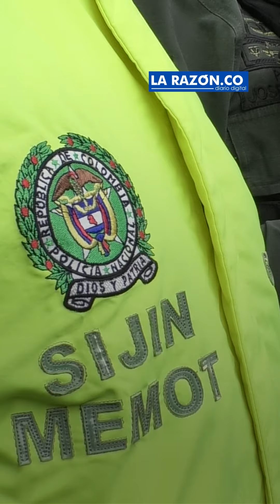Cayó red criminal vinculada con quema de maquinaria por el no pago de extorsiones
El operativo liderado por el Gaula de la Policía- Córdoba logró la captura de ocho peligrosos delincuentes.

¡Siempre Informando! 📢/